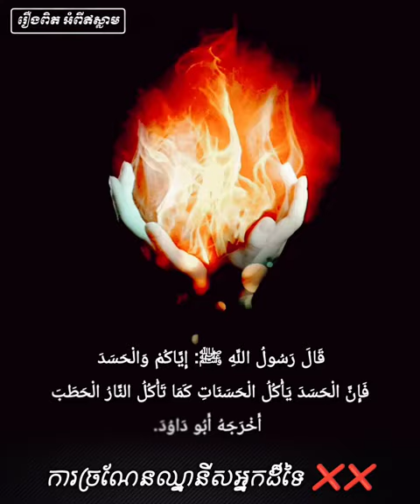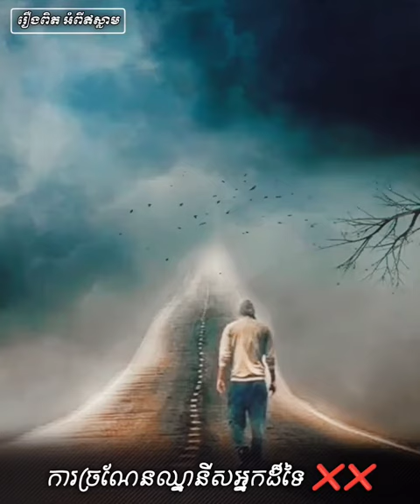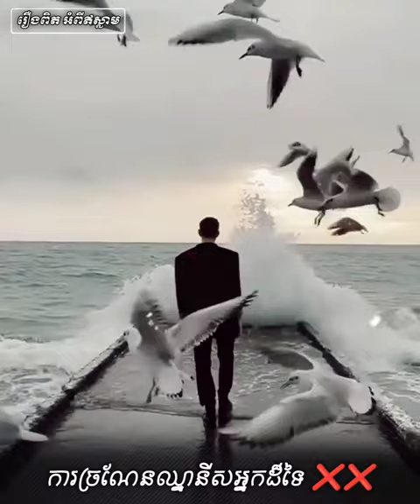ការច្រណែនអ្នកដ៏ទៃ វាសុីអំពើល្អរបស់យើង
Hanafy Yusuf